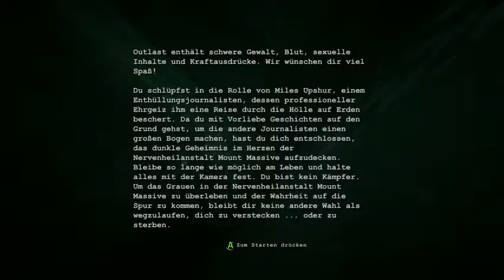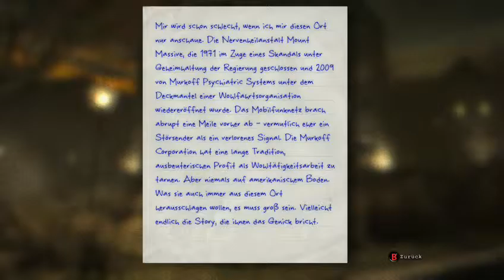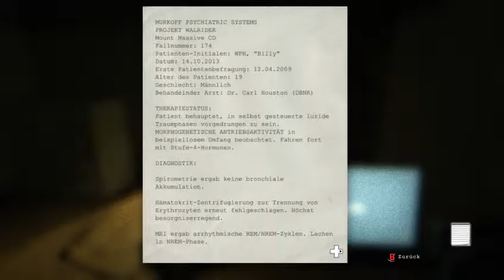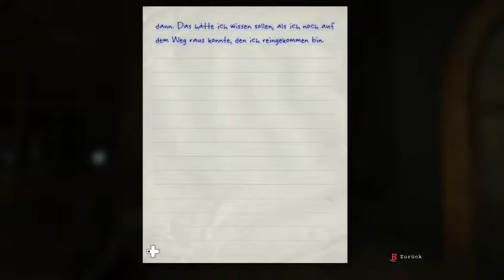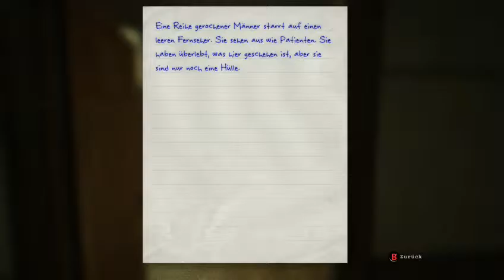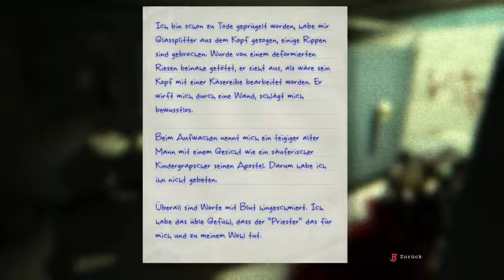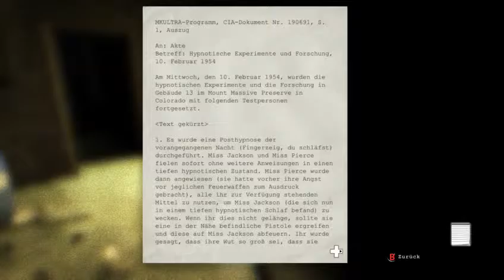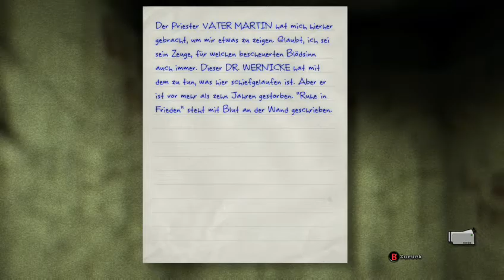Let´s Play Outlast: Willkommen in der Nervenheilanstalt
Ich besuche die Mount Massive Nervenheilanstalt um dort ein paar Aufzeichnungen zu machen.
Dieser Abschnitt wurde am 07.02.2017 auf Twitch gestreamt.